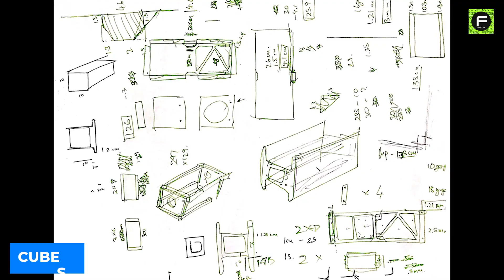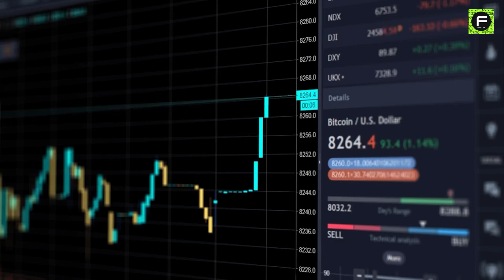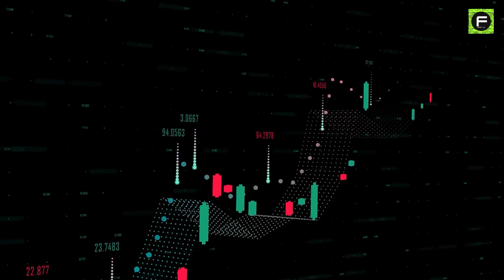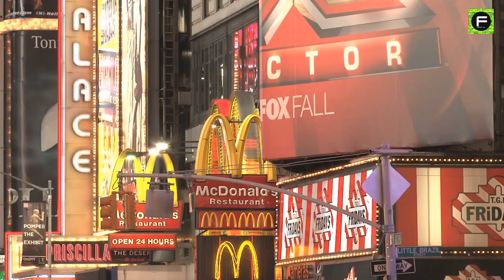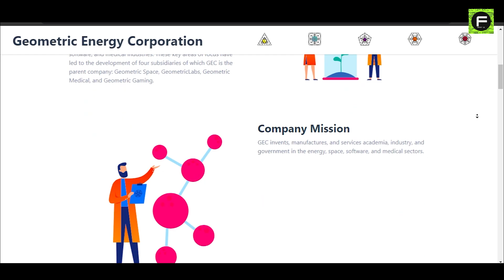Elon Musk Is Now Sending Advertising Into Orbit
Elon Musk and  Spacex  is planning to  advertise  in space. They are sending advertisement into orbit.
Instead of governments leading space commercialization efforts themselves, private companies and corporations would do so with only background assistance from government actors.
Advertising is one example of space commercialization and with current aerospace technological capabilities, the starting point for the eventual normalization of corporate activities in space.
Canada-based company Geometric Energy Corporation has been trying to convince SpaceX to begin work on an advertisement satellite project since at least early 2018.
Elon Musk has recently announced the signing of an agreement between SpaceX and the Geometric Energy Corporation.
The meaning of ‘space art’ is rather clear; they want to put up a large space for advertisements and other visuals on a screen attached to a satellite.
Of course, they plan to make good money out of such a lucrative advertisement space so it can be won by any company or individual able to last in a bidding process.
As part of this, their and SpaceX’s space advertisement sales are organized in the form of selling pixel space.
This is especially ambitious since the engineers at Geometric Energy Corporation are still working on a quantum communication system that will make billboard advertising possible with data beamed up from Earth.
Starlink, another one of SpaceX’s ventures, will involve at least ten thousand satellites orbiting in space and experts assert that a dense ring of space debris may soon be formed around Earth.
What would a floating advertisement in space really look like?
Thus, this is probably what drove SpaceX and Elon Musk to take up the offer from Geometric Energy Corporation and launch this project.